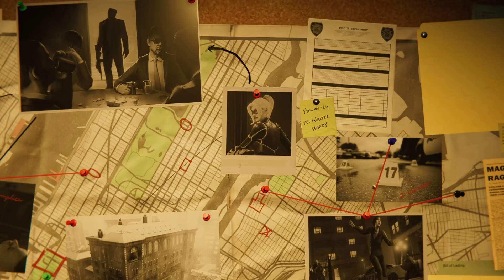DLC: GUERRAS DE TERRITORIO - ¡MARLVEL'S SPIDER-MAN REMASTERED! - ¡ESPAÑOL LATINO! #26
Bienvenidos a mi canal de YouTube, soy MegaisaacCF o simplemente me pueden llamar Isaac, mi contenido principal se basa en gameplays, me gusta jugar campañas y multiplayers!!!